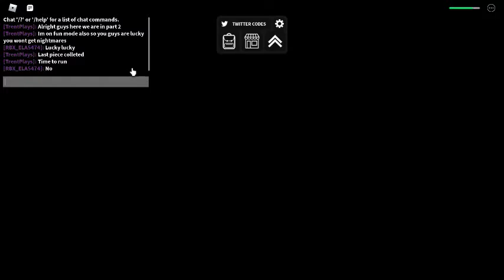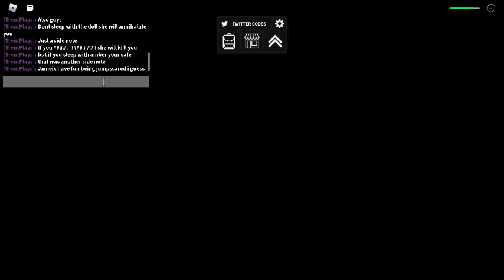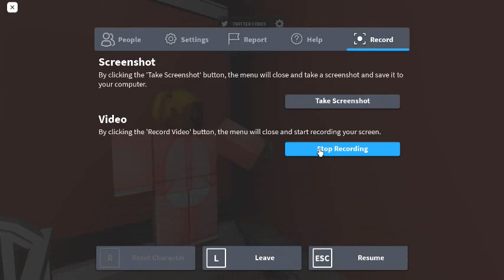Playing horror portals story 1:Happy Birthday Isabella (pt 2/3)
Part 2 of my gameplay of story 1 of horror portals